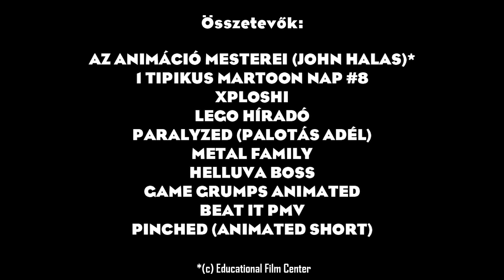Az Animáció Mesterei (John Halas műsora) - HungaroTOON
HungaroTOON  8. epizód: "Az Animáció Mesterei (John Halas műsora)"
Készült John Halas († 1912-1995) emlékére, szimpla kedvcsináló gyanánt...

CREDITS:
-"Az Animáció Mesterei (Masters of Animation - John Halas)" (c) Educational Film Center